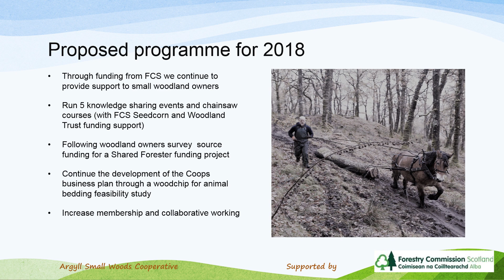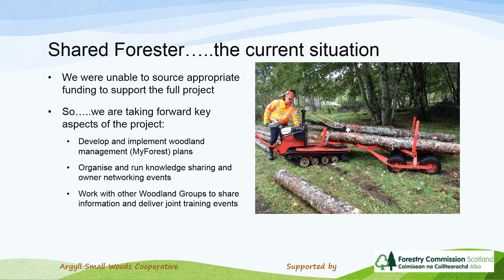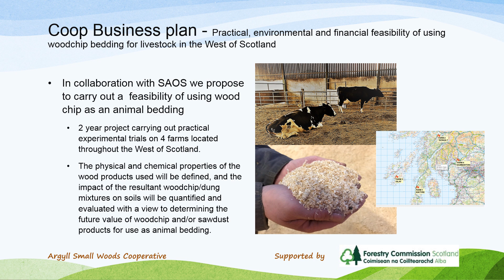AWOO 14 03 Argyll Small Woods Co op presentation 08mar19